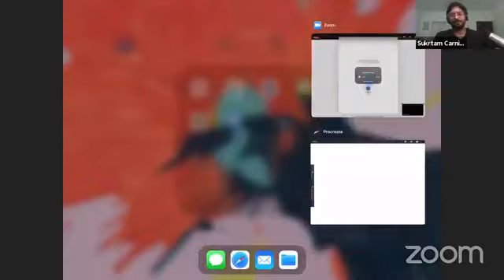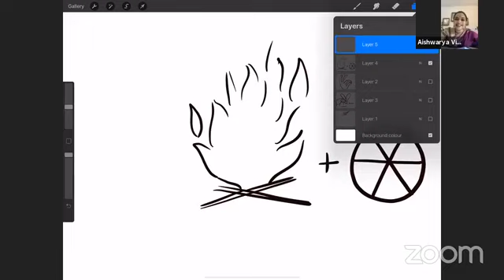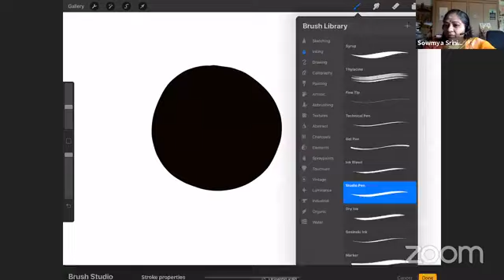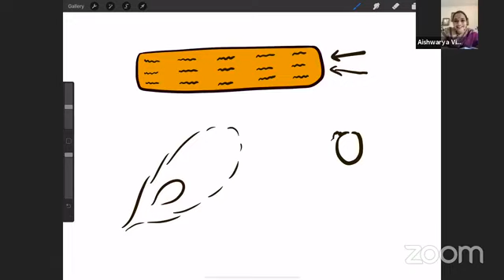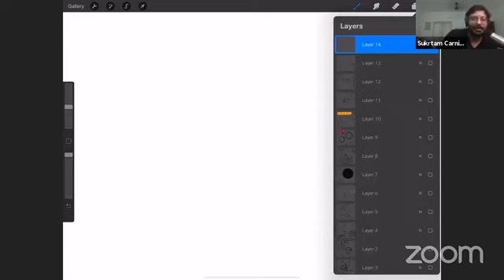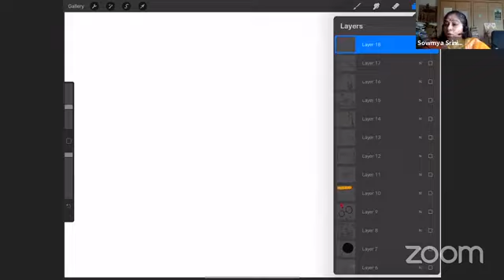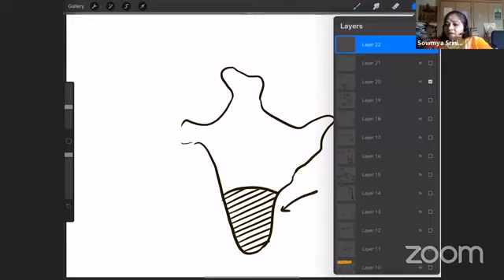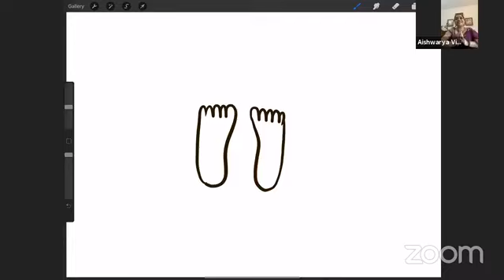Pictionary - with Vid Aishwarya Vidya Raghunath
Guess music-related phrases based on sketches of Vidhushi Aishwarya Vidhya Raghunath

About musiCarnival'20:
Sukrtam Foundation takes immense pleasure in presenting to you the second edition of musiCarnival (on the 7th, 8th and 9th of August 2020). This time, the carnival is going global and online.

musiCarnival'20 is a 3-day gala event filled with music and fun, exclusively designed for students of music and rasikas alike. It not only aims at encouraging students and connoisseurs of music to immerse themselves in an experience that will boost their musical creativity, but also at tickling the intellect by fostering an atmosphere of learning through various fun filled events.

The line up of events include live quiz sessions, live interactive games, hosted game shows,  a grand online Treasure hunt, fun filled musical video shows by kids, a unique gridlock skit and a long list of games.